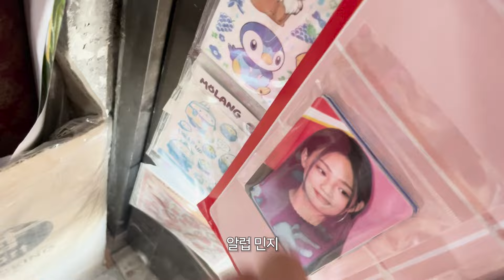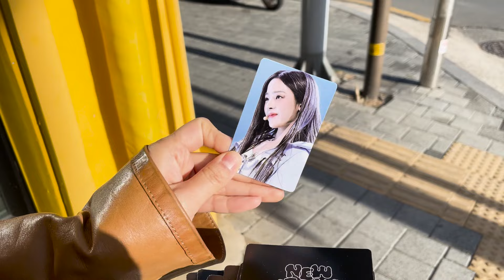고양이 복막염 치료를 마치며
안녕하세요..! 작년 7월 브이로그를 마지막으로 여러 개인사로 한동안 업로드를 하지 못했는데요,
종종 예전 영상에 찾아오셔서 산토가 보고싶다고 근황 궁금해 해주신 분들께 너무 미안하고 감사드립니다...😭
이번 브이로그로 산토의 복막염 치료기는 마무리하려고 해요.
현재 주사치료를 종료한 날로부터 353일이 지났고, 산토는 현재 너무너무너무너무 건강하고 애교가 넘치고 팔팔하답니다!
혹시 자가주사로 치료중인 집사님이라면 끝까지 파이팅하시고, 고영희도 다 자길 위한거라는 것을 알고 있기 때무네..!  치료를 마치고 건강해지면 분명 더 가까워질거에요. 화이팅!!